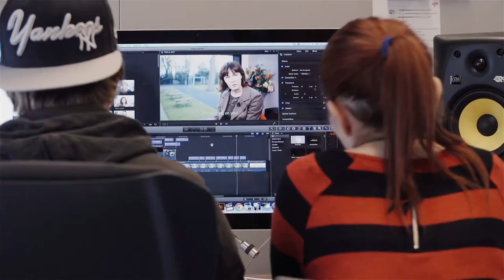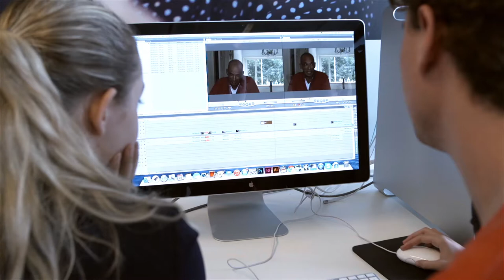Bachelor programme Media and Entertainment Management at Inholland University - Students and teacher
What are the career opportunties in organising music festivals and fairs? How do you develop interactive games? What kind of work does a promotion manager of major musicals do? These kind of questions will be answered in this course. Are you interested in mass media such as television, radio, events and multimedia? Are you dynamic, creative and enterprising? Are you commercially and organisationally talented? Do you like working in a team? Would you like to be able to opt for different roles in the media and entertainment world after you graduate? Then the Media and Entertainment Media course (MEM) is perfect for you!